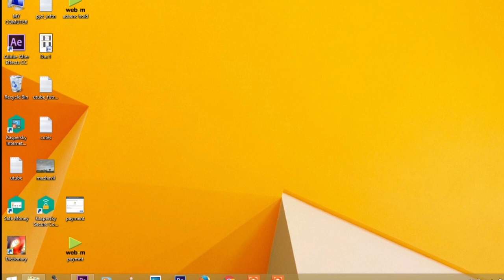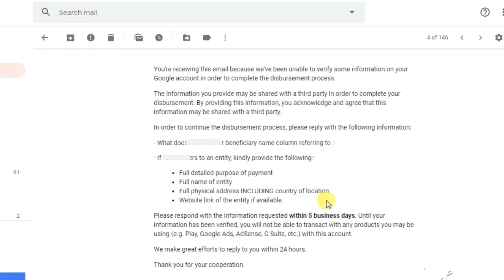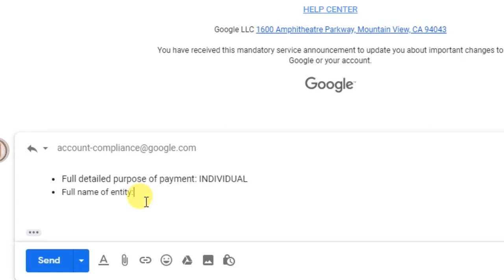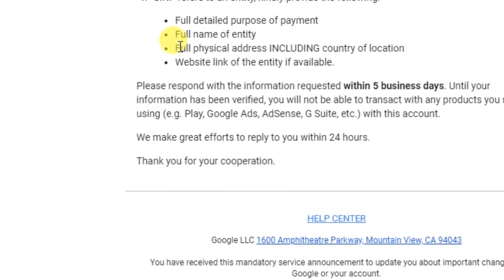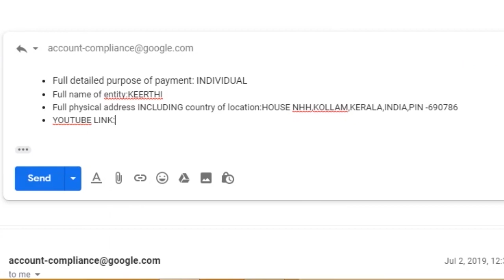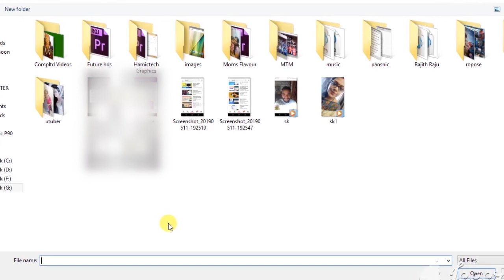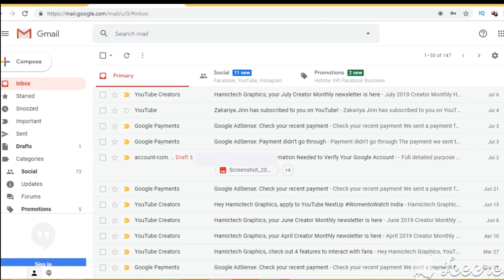Adsense Payment on HOLD !! Action !! Problem Solution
Hold ആയ യൂട്യൂബ് പണം OK ആയി | YouTube payment hold release | Malayalam video
In this YouTube Malayalam video, you are going to learn how my payment hold release .  Thank you